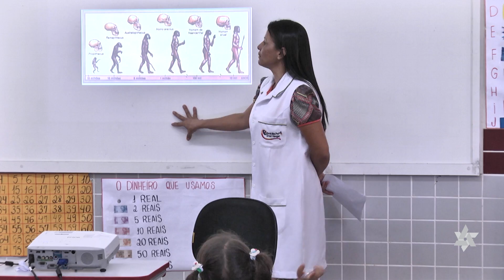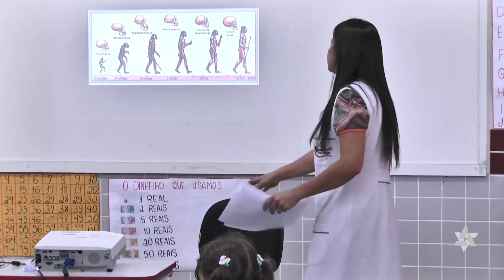Trabalho especial das crianças | Tabernáculo da Fé - Anápolis-GO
Tabernáculo da Fé - Anápolis - GO